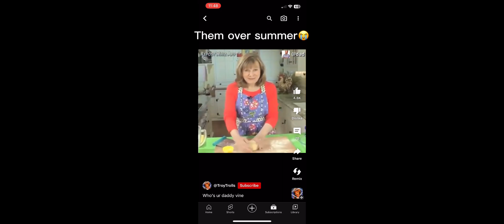Touchable and crazy crackhead moments